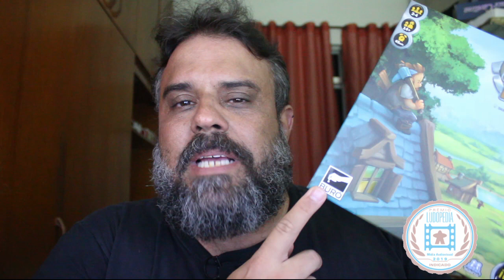Little Town - Review S06E03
Little Town pode não ser um jogo para você que já está no hobby faz um tempo, mas vai ser uma porta de entrada pra quem acabou de chegar e quer se familiarizar com jogos de alocação de trabalhadores. Confere ae!